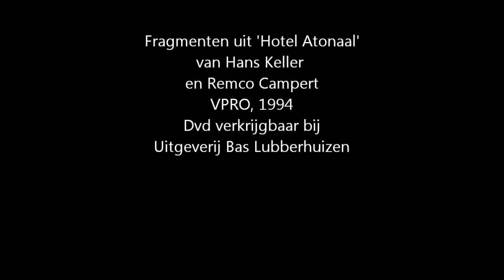Sybren Polet in 'Hotel Atonaal'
Sybren Polet in fragmenten uit 'Hotel Atonaal' (1993), een film voor de VPRO van Hans Keller en Remco Campert. De dvd-box 'Campert en Keller in films' is verkrijgbaar bij Uitgeverij Bas Lubberhuizen. Zie